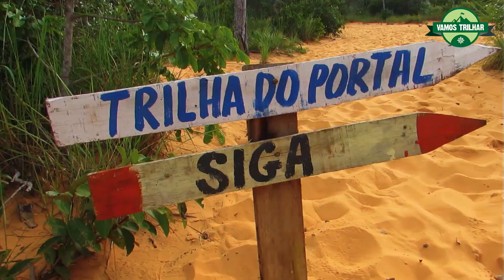CHAPADA DAS MESAS: TRILHA DO PORTAL DA CHAPADA DAS MESAS #33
Depois de conhecer o Complexo da Pedra Caída em nosso segundo dia de viagem, fomos conhecer um dos principais cartões postais da Chapada das Mesas, o Portal da Chapada.

A trilha tem cerca de 640 metros, então é bem tranquila. O lugar não é alto, apenas 76 metros de altura e a vista é bem privilegiada de toda a Chapada, com destaque para o Morro do Mamute, os Pilares, as 7 marias, o Morro do Chapéu e a Serra da Torre da Lua.

Fique por dentro de várias trilhas e outras aventuras. Acesse